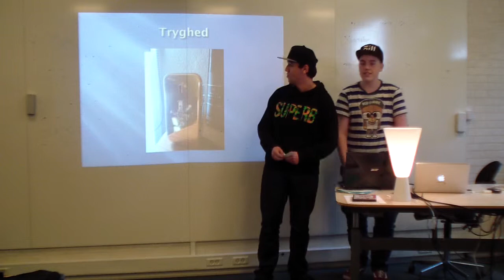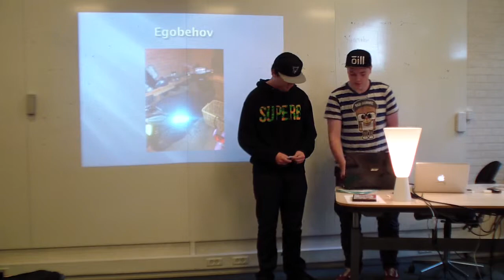2013 Maslow Lasse, Daniel